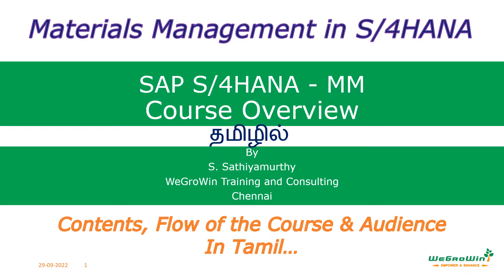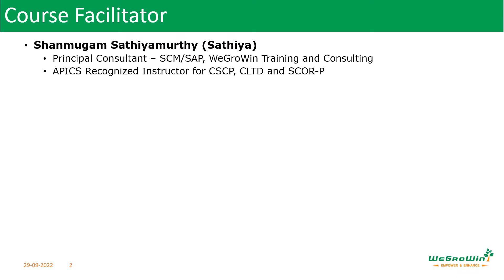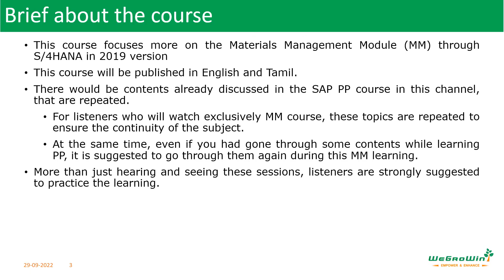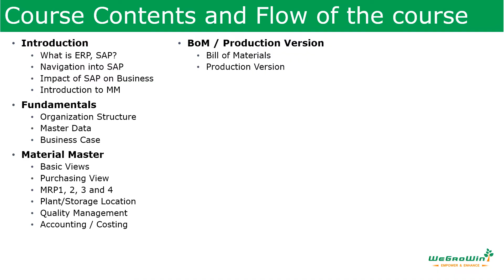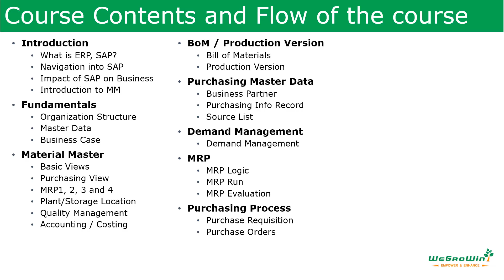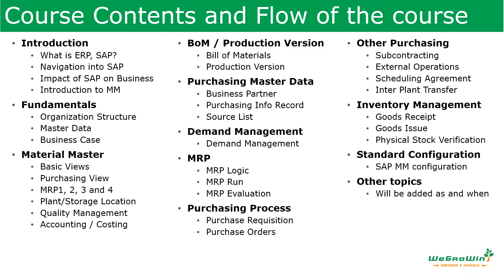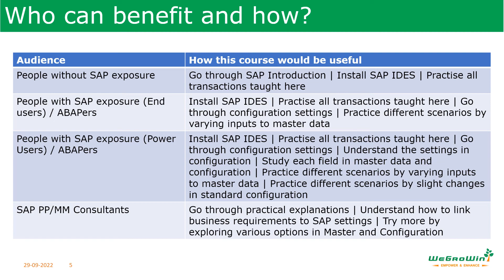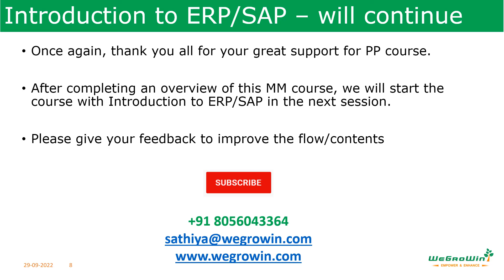SAP MM in Tamil S/4HANA - New Course - An Introduction (Materials Management - Procure to Pay) 02-00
Thanks to the support for the knowledge sharing sessions on SAP Production Planning through English and Tamil, I am motivated to share further in SAP and SCM.
I am happy to announce that I just planned to share my knowledge in SAP S/4HANA Materials Management (MM) covering the processes in “Procure to Pay”.
An introduction to the course is given in this session in Tamil.
Course will be published in English and Tamil.
Course will start soon.